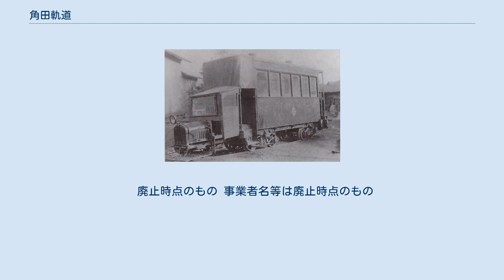角田軌道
角田軌道（かくだきどう）は、かつて宮城県南部の槻木駅付近を起点に、阿武隈川西岸沿いの諸集落を南北に結んでいた鉄道である。
当初は角田馬車鉄道と称した。
1899年（明治32年）に角田まで、1901年（明治34年）に舘矢間まで開通した。
当初は社名の通り馬車鉄道であったが、後に角田軌道と改称して蒸気機関車を導入した。
角田と舘矢間の間は馬車鉄道のまま廃止された。
経営の悪化に伴い、奇怪な改造気動車を無認可で導入するなどの試みもあったが、1929年（昭和4年）に営業を取り止めた。
 東北本線の前身である日本鉄道は、明治時代中頃に東京から青森へ向けて鉄道を敷設した。
これが宮城県の塩竃駅に達したのは1887年（明治20年）である。
この鉄道の福島県から宮城県にかけての経路については、伊具郡の阿武隈川沿いも候補の一つだったが、最終的には伊具郡は鉄道の経路から外れた。
 こうした状況の中、1897年（明治30年）1月に丸森の斎藤信太郎は沿線の有力者らと共に馬車軌道を営業することを計画し、同年5月に宮城県より特許状を得た。
計画された軌道の経路は、日本鉄道の槻木駅がある槻木から、白幡橋で白石川を渡り、下名生、小坂、江尻、桜、角田、野田、木沼、舘矢間に至る約19キロメートルというものだった。
同年10月に社名を角田馬車鉄道として、角田町に本社をおき、社長に湯村保治が就任した。
株主は403人（3500株）で、そのうち317人（2504株）が伊具郡の住人であった。
資本金は8万円だった。
 この鉄道の建設は1898年（明治31年）8月に起工された。
工事においてはいくつかの問題があった。
白幡橋は私設の橋で、ここに軌道を敷設するためには橋の拡幅が必要だった。
しかし、この橋の私設許可期限が1899年（明治32年）1月であり、期限後に宮城県がこれを架け替える予定になっていた。
角田馬車鉄道は橋の架け替えが速やかに行われるよう、橋の架け替え費用の一部を負担した。
この橋の架け替え問題は馬車鉄道の開通を遅らせることになった。
また、北郷では地権者との折り合いがつかず、角田馬車鉄道はやむなく無断で経路を変更し、これが宮城県の知るところとなり譴責を受けた。
こうした問題があった一方で、このころ東京にあった千住馬車鉄道が廃止されることになり、角田馬車鉄道はここから車両や軌条、車両修理機械、机、椅子、時計などを入手し、さらには千住馬車鉄道の運輸、修理、保線の責任者までが角田馬車鉄道に移ることになった。
 1899年（明治32年）1月の総会で工事が9分通り完成したことが報告され、同年4月に開業式を開くことが決められた。
しかし都合により延期され、同年8月に槻木 - 角田間が開業した。
開業後の旅客数は好調であり、乗客が多くそのせいで貨物があまり積載できなかったという話が伝わる。
その後、1900年（明治33年）7月には舘矢間まで延伸、開業した。
さらに1901年（明治34年）7月には丸森舟橋まで600メートルの延長も計画されたが、1902年（明治35年）2月に却下された。
ところがこの好調な時期は長く続かず、1903年（明治36年）には不景気や凶作の影響を受け旅客数、貨物量とも大幅に減少した。
ついに1912年（明治45年）7月の定期総会において業績不振による無配の責任をとり、湯村は社長を退任することを表明した。
 次に社長に就任した平間平助（槻木町）は1915年（大正4年）11月に、馬の確保が難しいこと、馬糧費の高騰、馬の疲弊よる定時運行の支障などの問題に対処するため、馬力から蒸気への動力変更願いを提出した。
1916年（大正5年）10月に社名が角田軌道へ変わり、1917年（大正6年）6月に蒸気機関車が槻木 - 角田間に走るようになった。
これによりこの区間の所要時間は、馬車時代の80分から40分に短縮された。
一方で、角田 - 舘矢間間は第一次世界大戦後の不況による資材の高騰の影響や、蒸気化しても採算が合わないことから、馬車が走り続けた。
まもなく三代目社長の竹谷源平の決断によりこの区間は鉄道としては廃止され、代わりにアメリカのフォード製の乗合自動車が角田から舘矢間を経由し金山まで運行されるようになった。
この間、槻木町は1914年（大正3年）から5年間にわたり2200円を角田軌道へ寄付していた。
 しかし、動力を蒸気化し一部区間を廃止した...